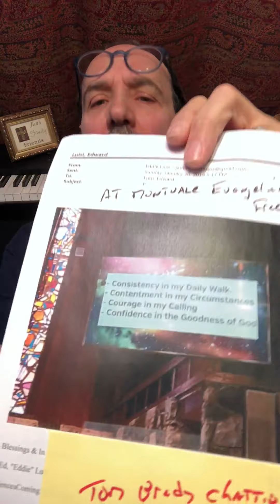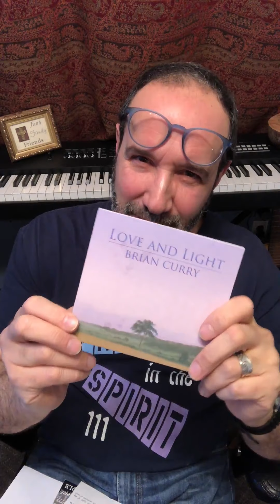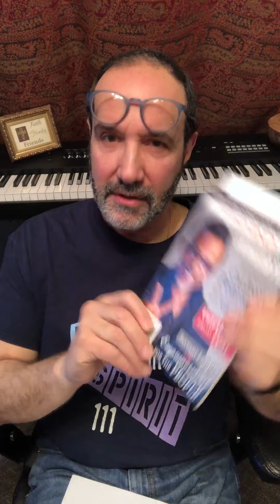Eddie's WEEKLY WEEKEND MESSAGE: The Greatness of Your Own Life - FITS111 - 2.9.2019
Affirm your Life...Express it to the World!
Radiate Joy in Doing Good Works.
Yes...YOU ARE GREAT (and Blessed)